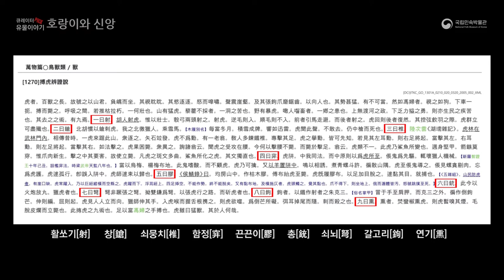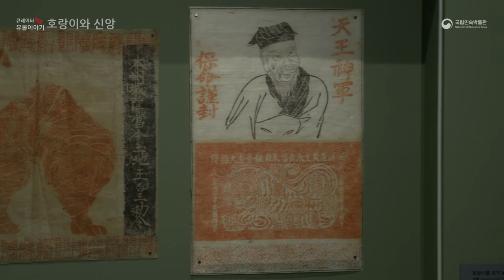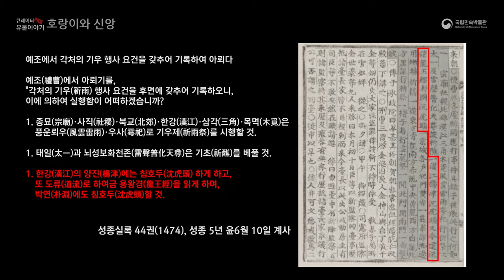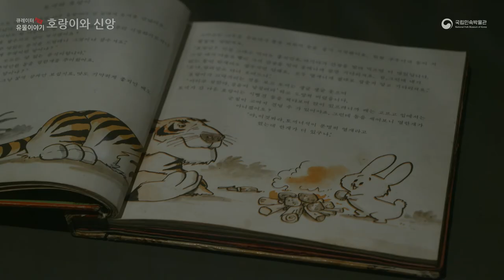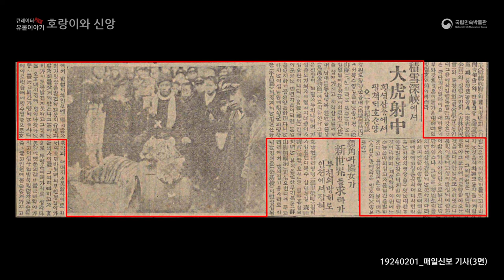큐레이터Pick! 유물이야기-호랑이와 신앙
큐레이터가 선택한 하나의 유물을 중심으로 들려주는 ‘큐레이터Pick! 유물이야기’가 시작됩니다.

이번 주제는 '호랑이와 신앙'입니다.
한반도는 본래 '호랑이 나라' 라고 칭할 정도로 최상위 맹수인 호랑이가 산천을 누비었고, 공포의 대상인 호랑이를 사람들은 오히려 존경과 용맹함의 존재로 여겼습니다. '호랑이와 신앙'편은 마을을 지켜주는 산신, 잡귀를 물리치는 역할, 벽사의 동물로서의 호랑이를 만나볼 수 있습니다.